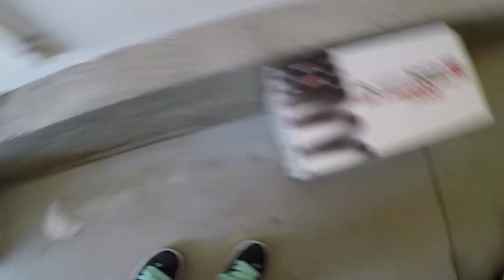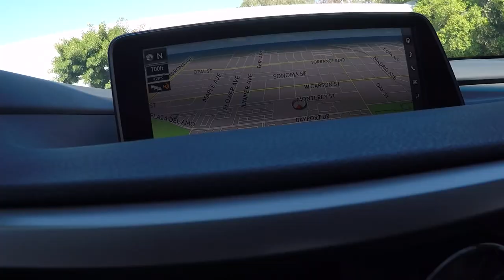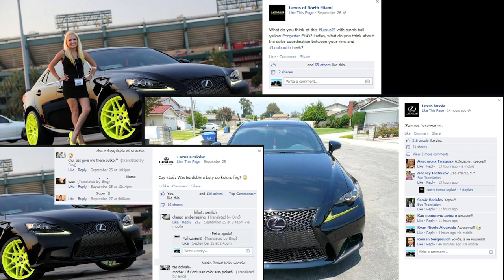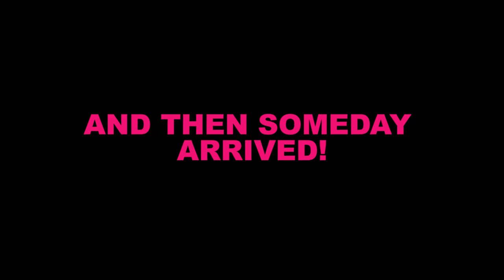VLOG | MY BATMOBILE GETS UPGRADED!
I say goodbye to my Batmobile 3.0 (IS250) and say hello to my Batmobile 4.0 (RCF) and go from sad to happy in 4.3 seconds ;)

The RCF will get her own video, but if you want to follow the modding progress, all social media links are below.

Don't forget to check out 168 Motoring!

You may know me as the girl with pink and blue hair from ADULTS REACT over on the Fine Brothers and REACT channels!